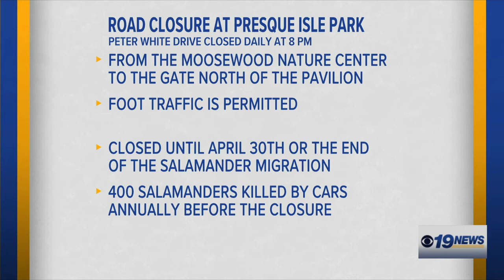Peter White Drive Closed Daily at 8 pm